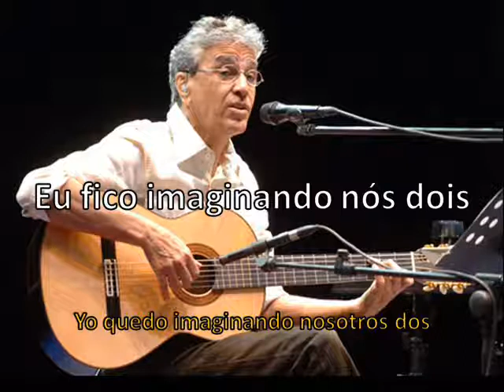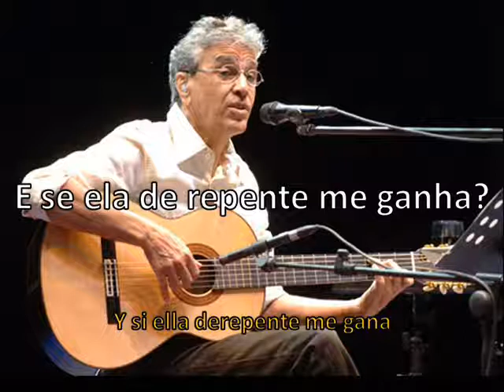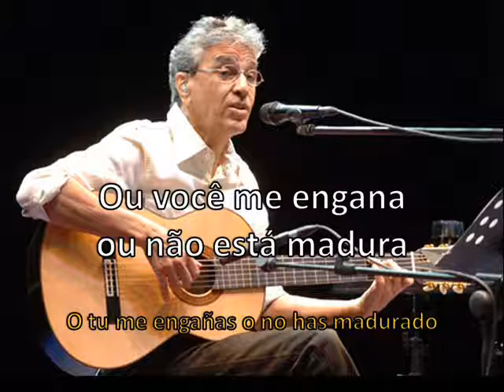Caetano Veloso - Sozinho (legendado)